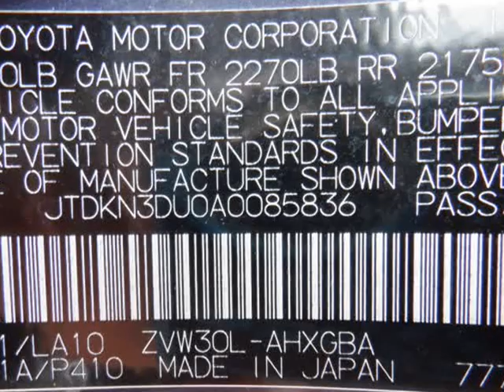2010 Toyota Prius 5dr HB II (SAN ANTONIO, Texas)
American Auto Group
9506 Braun Rd
SAN ANTONIO